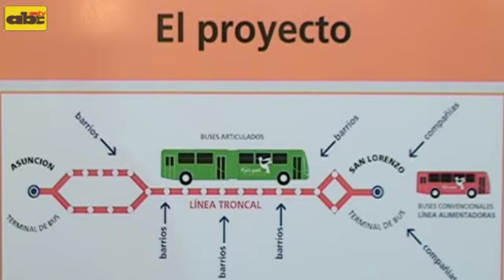Aprobación de crédito para el Metrobús es inoportuno,según Cetrapam